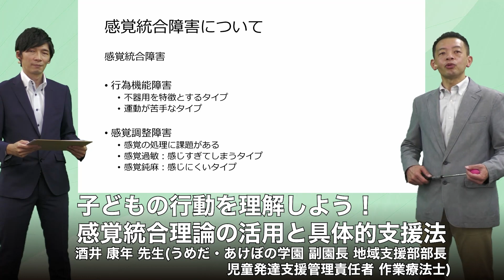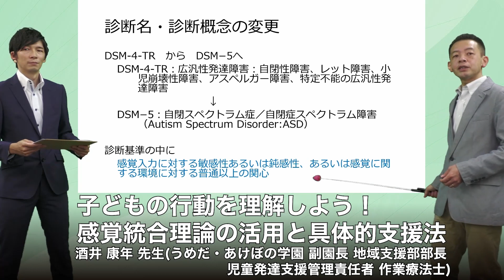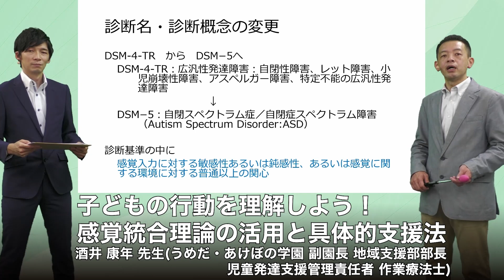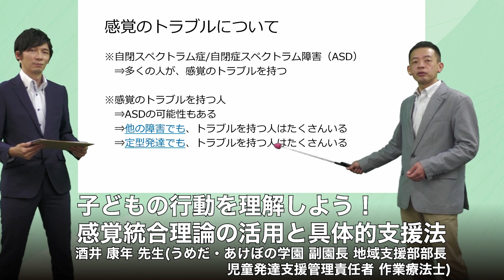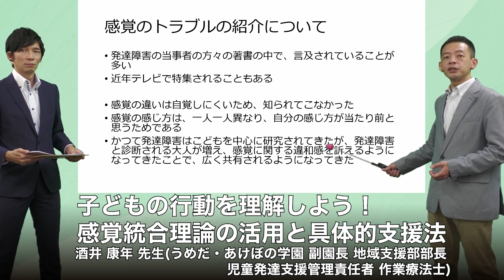子どもの行動を理解しよう！感覚統合理論の活用と具体的支援法(酒井 康年 先生)【理学療法士/作業療法士/言語聴覚士】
【お申し込み】
個人でのお申し込みはこちら↓

【テーマ】
子どもの行動を理解しよう！感覚統合理論の活用と具体的支援法

【講師】
酒井 康年 先生(うめだあけぼの学園 副園長、地域支援部 部長、児童発達支援管理責任者 作業療法士)